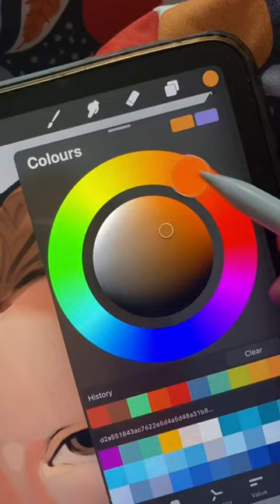I Tried fixing this FAILED drawing with filters.. 😳🎨